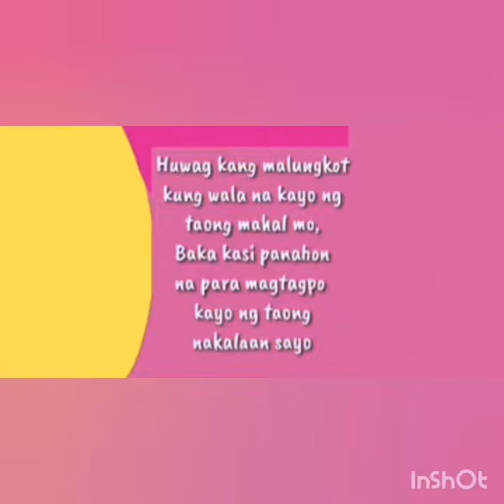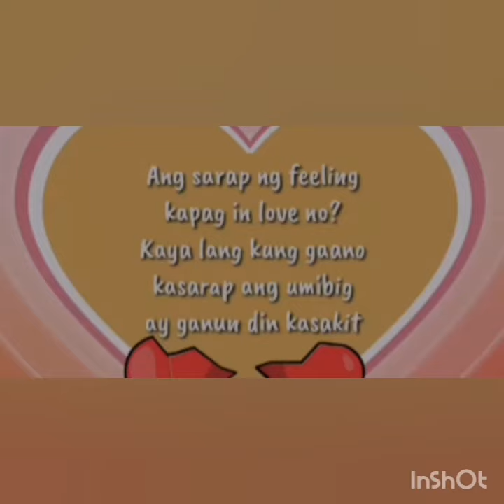HUGOT QUOTES/HUGOT LINES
Hugot lines
Patawa Quotes
Hugot Quotes
Hugot sa mga na saktan, pinaasa, niloko, iniwan,